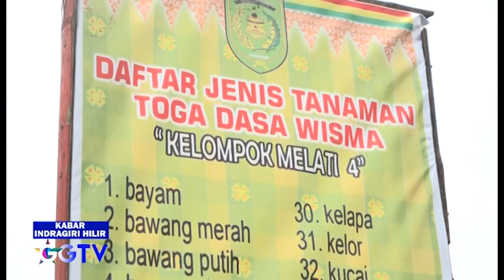GEMILANG TELEVISI - Tanaman Obat antarkan Desa Intan Mulia Jaya ke Nasional